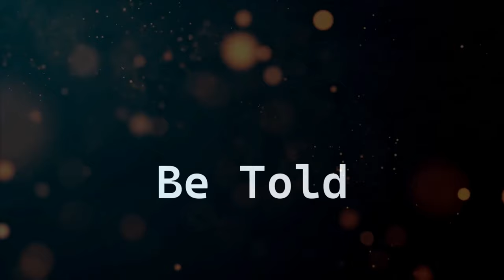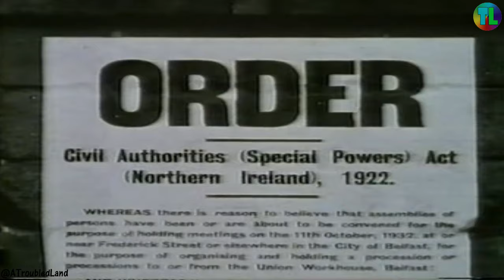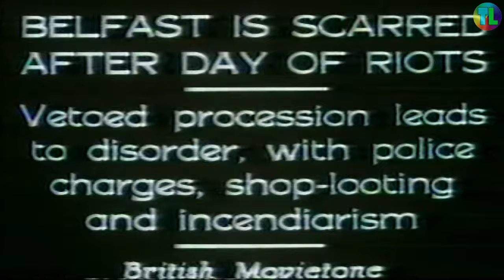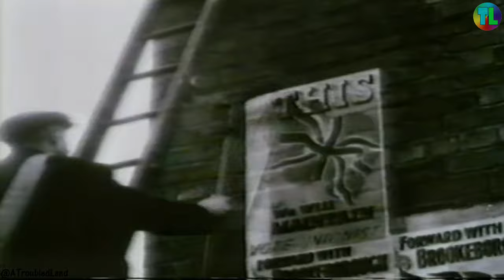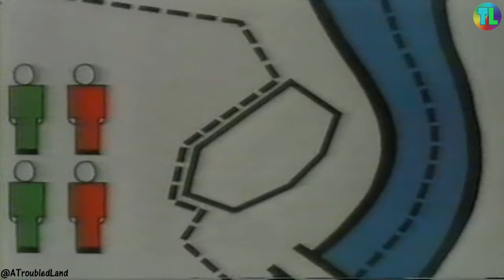"LEGACY" Episode 4 of 7 - The Troubles Series 1981 - UNSEEN - Troubles History Documentary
Title: The Troubles
Ep 1 Conquest
Ep 2 Rising
Ep 3 Partition
Ep 4 Legacy
Ep 5 Intervention
Ep 6 Rebellion
Ep 7 Deadlock